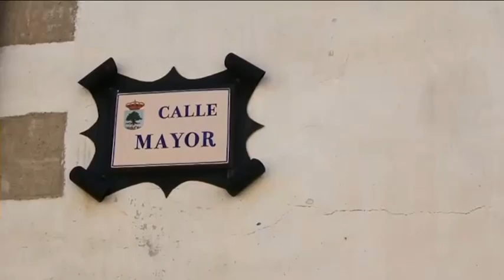DETENIDAS 9 PERSONAS POR SU PRESUNTA RELACIÓN CON LA MUERTE EN HIENDELAENCINA.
Los sucesos ocurrieron en el mes de noviembre cuando la mujer y su hermano fueron atacados en su propia casa. La investigación está bajo secreto de sumario.